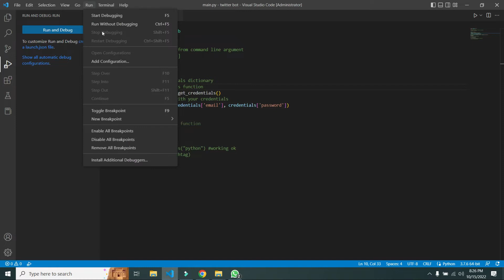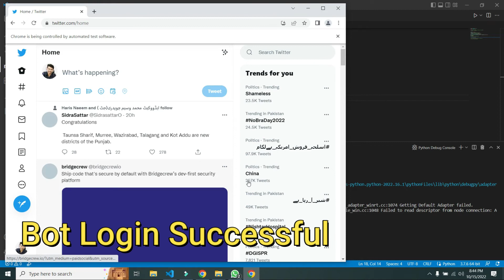Twitter bot using Python and Selenium 😀 Fixed Issues 2022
Hello everyone, in this video i show you twitter bot. it was not as easy as i thought. it gave me tough time on xpaths and login function.
It has been completed on date 15october2022.
Twitter bot using python and Selenium 2022 | Made Easy

I have also made youtube following bot.
Tweet liker and retweet bot.
ASIF IQBAL

pswd: pakistan

If you still face issue, let me know in comment section)

Here are 40 uniques projects that students can make in python, we can help
Unique projects that we can make for you:

Cyber security
@ddos attack detection and prediction
@intrusion attack detection
@encryption of medical data
@stegnography hide data in pics
@deep fake for videos and images
@deep fake audio detection

ML/DL/AI
@ Smallest path predictor for spraying in agricultural drones, google colab
@ conveyer belt waste segregation project --- textile university, raspi
@ virtual dressing room webapp/flutter app with fashion recommender,3d model, real time testing
@ Blind vision mobile app -- android
@ Skin/Lungs/eye/blood  cancer detection
@ Smart CCTV camera for anomaly detection and video recording, alert, make portion of video where anomly detected, gun detection
@ ML Verfied Marketplace, improved olx version using ML, detect bike or phone in pic otherwise reject picture, audio search, black and white theam
@ text to sign and sign to text converter using python and Machine learning
@ Twitter sentiment analysis using ML
@ Audio classification for people with hearing problems, their name detection, car horn detection
@ LLM and openai/chatgpt chatbot
@ Land classification (barren and fertile land, water) or urban population expension prediction system
@ Load forecasting and managment of an industry
@ AI soccer team selection
@ Marquee recomendation system

Image processing
@ Person following cart in shoping malls
@ Driver drosiness detection
@ Face  attendence system, ip camera, auto attendence
@ Smart  parking system and number plate recognization system
@ Solar cleaner using image processing
@ Medical perscription reader app using image processing , to reduce risk of wrong medicine to patient

IOT
@ Water quality monitoring system using IOT, ph sensor, temp, water level
@ Pet/Plant monitoring system
@ Automatic door lock using finger print and rfid card
@ Smart baby craddle -- amplifier and speaker for tune playing, motor for swing, temp, moisture, is baby present in craddle, blynk app message to mother/father or guardian
@ Garbage collector Robot for Rivers and Lakes
@ Health(Current, volts and temp) moniting of induction motor/transformer
@ 3 phase motor health monitoring using iot
@ Smart socket for home appliances
@ Fire fighting Robot
@ Smart Traffic light system with mobile app control for amublance
@ Smart verticle parking system for smart cities -- congested areas, rfid card
@ LiFi system for communication of data in near field
@ BMS system for electrical vehicles
@ Solar Tracker system
@ Weight scale (Digital kanda) for trucks
@ smart mirror

Web apps
@ Beauty Parlour managment system
@ pdf to audio converter for easy reading
@ Credit card fruad detection system
@kisaan sahulat app
@diabetes detection using ML and django
@uber like ride sharing app for community service
@Block chain based voting system using django
@voice based chatbot
@LMS system

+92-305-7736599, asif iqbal